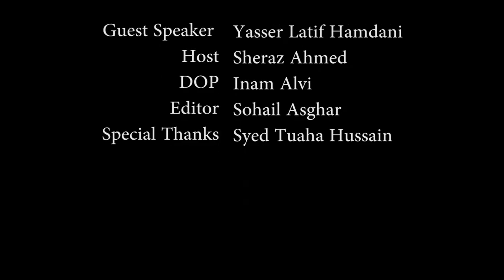Episode 5/6 - Article 6, Sedition, Dams & Twitter Warriors! - Yasser Latif Hamdani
In the 5th Episode of our Interview of Yasser Latif Hamdani's interview, we discuss with him the rise of Twitter(Keyboard) Warriors, the ongoing trend of Treason Fatwas and the legal Satus of Article 6.

Series Credits:
Host: Sheraz Ahmed
DOP: Inam Alvi
Editor: Sohail Asghar Khan
Post Production: Syed Tuaha Hussain